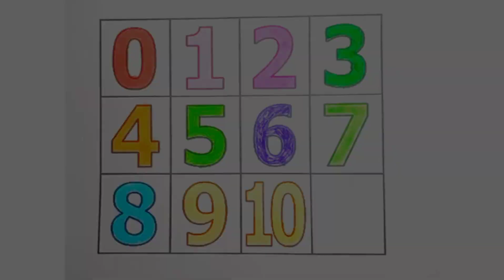Counting numbers 🔢 |Learn basic numbers 🔢 of 1-10 for toldders | Episode 01 | Colouring 🌈✨ craft